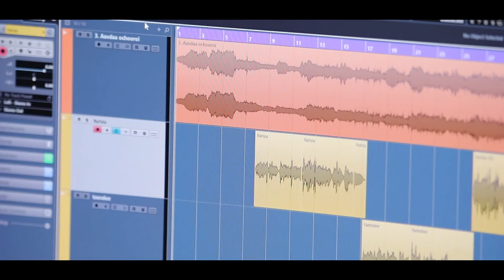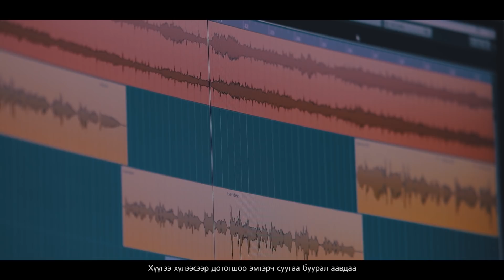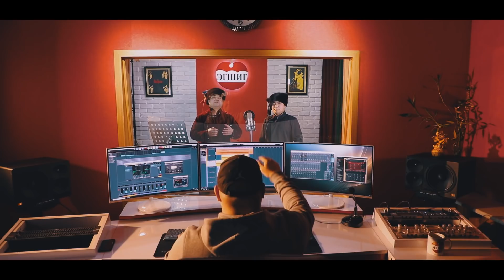Aavdaa ochooroi Turmandakh Tsendbaatar